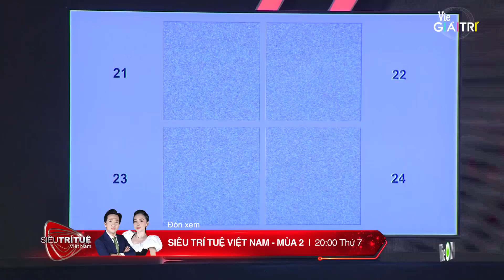Dàn siêu trí tuệ khủng lộ diện chứng minh không thiếu nhân tài |Tập 2 - SIÊU TRÍ TUỆ VIỆT NAM MÙA 2